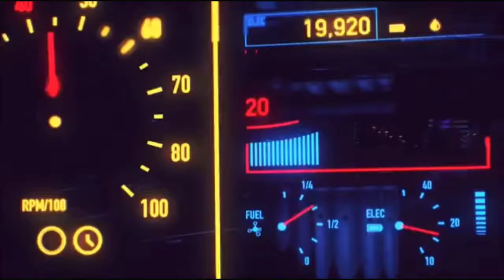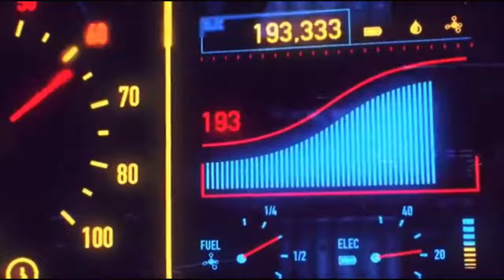BabyDzy For Me Exclusive Freestyle ( Official Visualizer ) 4k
one of them freestyles off the mixtape you will have to love download share show people..

money talks ENT
we can do it records